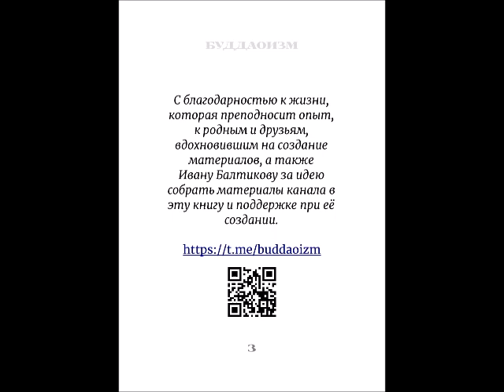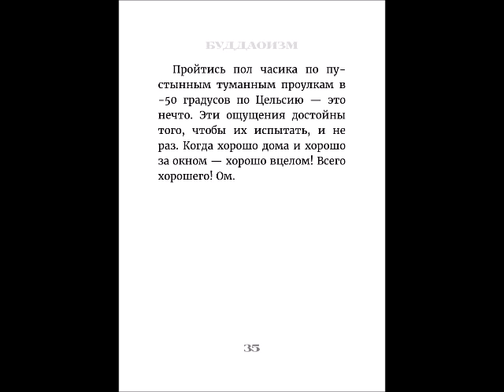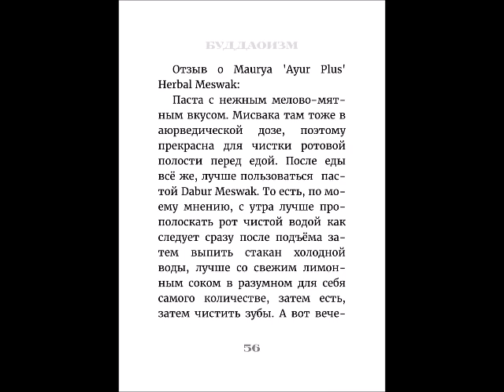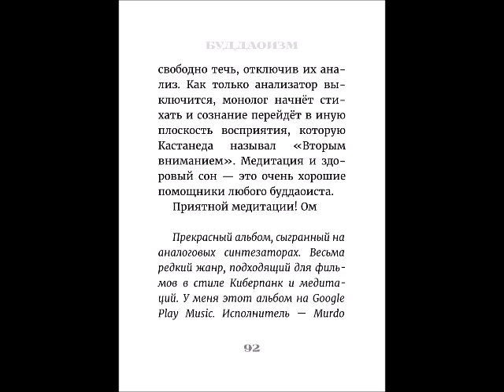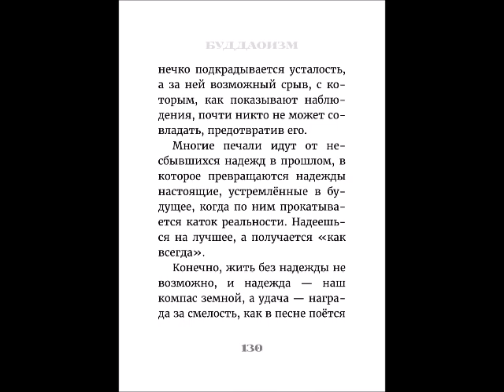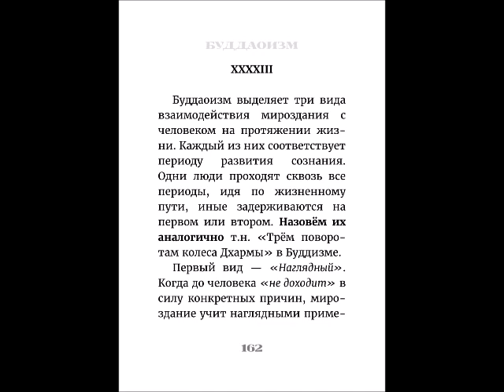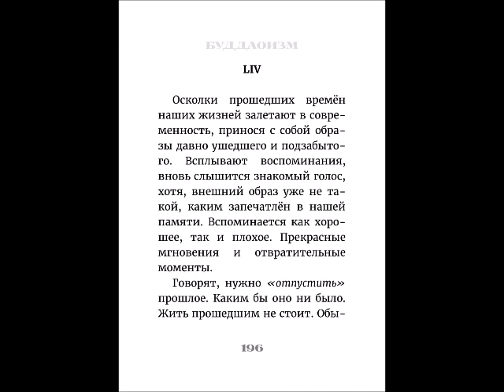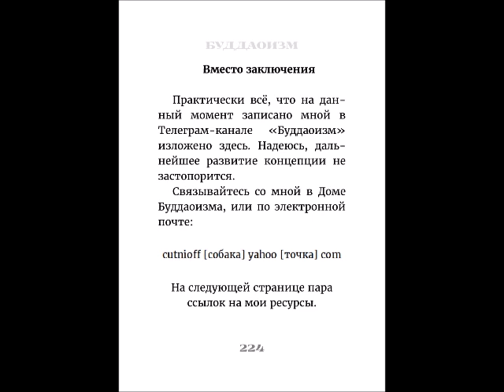Аудиокнига автор Cutnioff - "Буддаоизм"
Аудиокнига Cutnioff - "Буддаоизм (первое издание 2018)".
Читает Иван Балтиков.